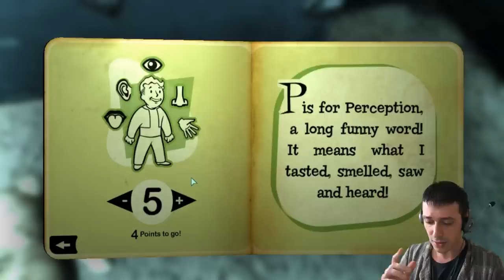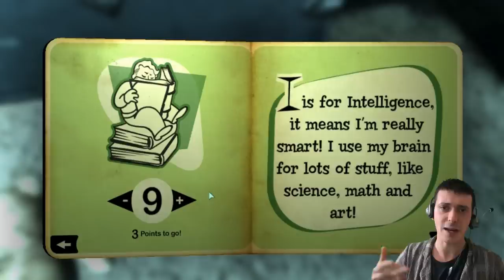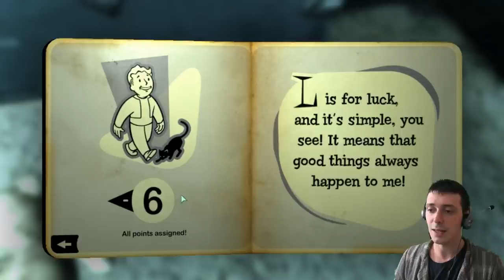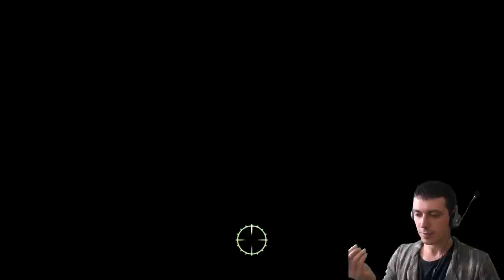FALLOUT 3 + DLC ITA - VIDEO GUIDA STRATEGICA NON UFFICIALE parte 1